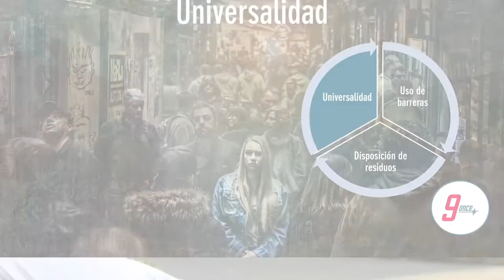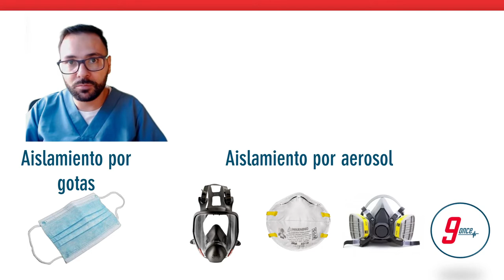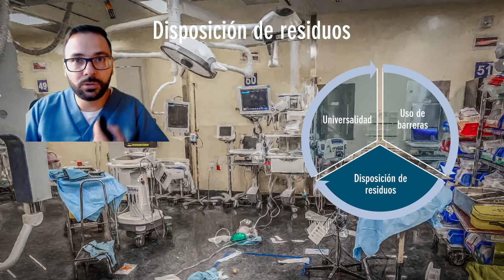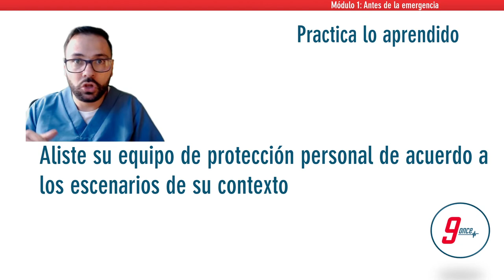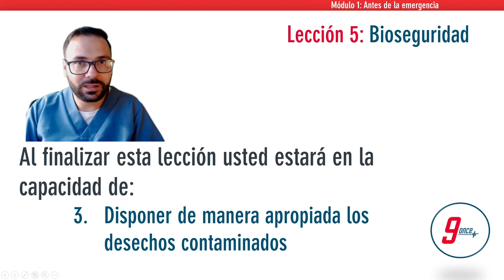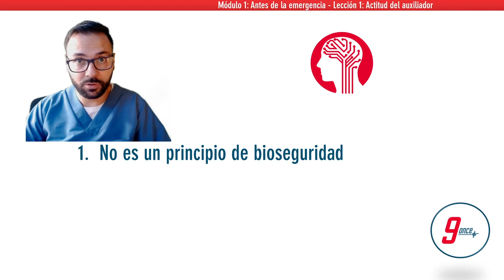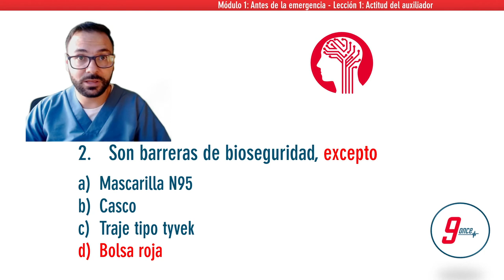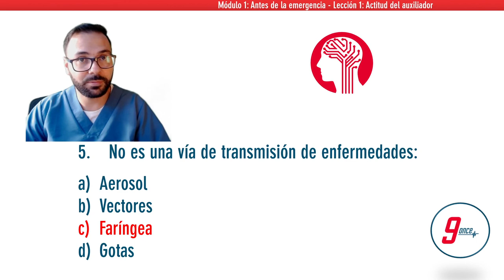Bioseguridad - Módulo 1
Protegerse y proteger al paciente de enfermedades infectocontagiosas y otros agentes externos que puedan afectar la atención del paciente.